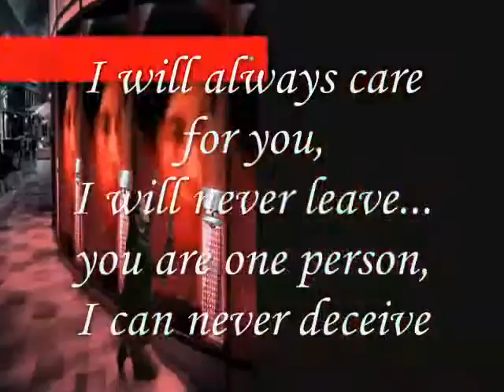Always Care For You My Sweet Heart,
do.
do so
Money is an excellent servant, but the host
very bad.